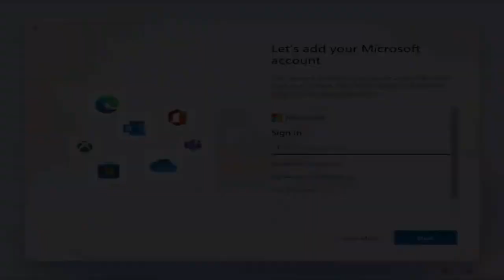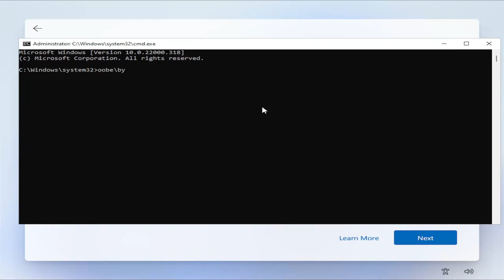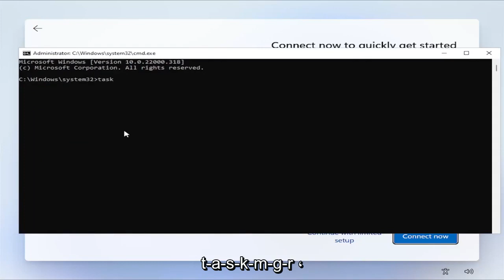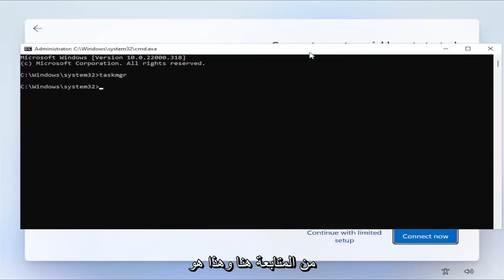كيفية تثبيت وإعداد Windows 11 بدون اتصال بالإنترنت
كيفية إعداد Windows 11 بدون حساب Microsoft

الأمر المستخدم:
OOBE\BYPASSNRO

يمكنك تثبيت Windows 11 Home بدون حساب Microsoft باستخدام حساب محلي.

يتيح لك تكوين تثبيت جديد بدون حساب Microsoft إنشاء اسم مجلد ملف تعريف شخصي أكثر تخصيصًا بحيث لا يستخدم جزءًا من عنوان البريد الإلكتروني. بالإضافة إلى ذلك ، إذا كنت تخطط لاستخدام الوصول عن بُعد ، فإن البدء بحساب محلي سيساعد في تجنب مشاكل إنشاء الاتصال.

إذا قمت بإنشاء حساب محلي أثناء التثبيت ، فيمكنك دائمًا توصيله لاحقًا بحساب Microsoft من خلال صفحة إعدادات الحسابات.

سيعلمك هذا الدليل كيفية تثبيت Windows 11 Home باستخدام حساب محلي للحصول على تجربة أكثر خصوصية وتقليدية. إذا كنت تقوم بإعداد Windows 11 Pro ، فيمكنك استخدام هذه الإرشادات بدلاً من ذلك.

المشكلات التي تم تناولها في هذا البرنامج التعليمي:
إزالة حساب مايكروسوفت ويندوز 11
حساب مايكروسوفت ويندوز 11
نوافذ 11 المنزل بدون حساب مايكروسوفت
تثبيت ويندوز 11 بدون حساب مايكروسوفت
ويندوز 11 تسجيل الدخول بدون حساب مايكروسوفت
مشكلة حساب مايكروسوفت ويندوز 11
إعداد windows 11 بدون حساب Microsoft
نوافذ 11 لا متجر مايكروسوفت
استخدم windows 11 بدون حساب Microsoft

إذا كنت ترغب في تثبيت Windows 11 Home بدون حساب Microsoft أو اتصال بالإنترنت ، فيمكنك اتباع هذا الدليل المفصل خطوة بخطوة. لا تحتاج إلى الاتصال بشبكة Wi-Fi أو أي مصدر إنترنت آخر لبدء استخدام إصدار Windows 11 Home على جهاز الكمبيوتر الخاص بك.

لقد مر وقت طويل منذ أن طرحت Microsoft نظام التشغيل Windows 11 للجمهور وجاء مع مشكلة صغيرة جدًا لأولئك الذين لا يرغبون في استخدام الإنترنت منذ اليوم الأول أو لديهم حساب Microsoft.